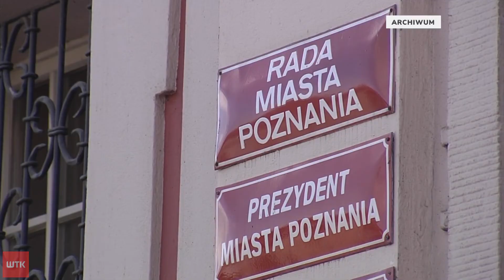Mieszkańcy os. Marysieńki zaniepokojeni.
Boją się o swoją sieć wodno - kanalizacyjną i dostęp do posesji. Sprawą zajmowaliśmy się już w środę. Mieszkańcy os. Marysieńki na poznańskim Piątkowie nie chcą, by podłączono do już istniejącej sieci planowany budynek dewelopera. Prace mogą też zablokować dostęp do posesji. Urzędnicy uważają jednak, że wszystko jest w porządku.